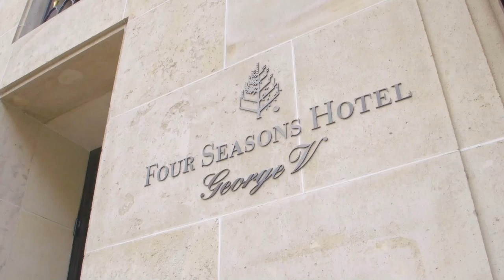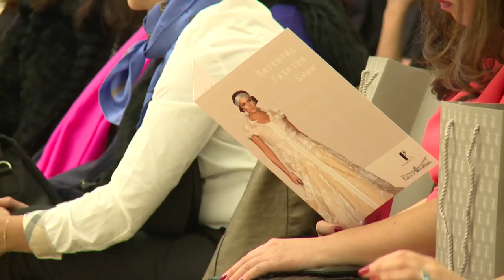Fabulous Film about Oriental Fashion Show Héritage (December 2014)